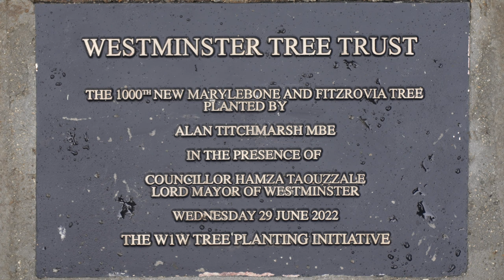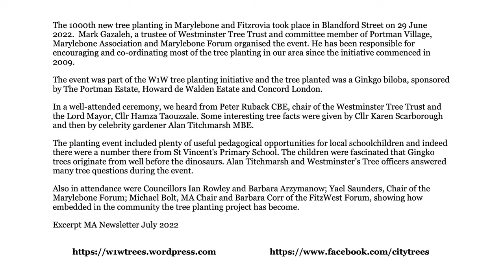Alan Titchmarsh plants 1,000th new tree for Marylebone and Fitzrovia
Marylebone and Fitzrovia planting success | Over 1,000 new trees now added to neighbourhood.

The 1000th new tree planting in Marylebone and Fitzrovia took place in Blandford Street on 29 June 2022.  Mark Gazaleh, a trustee of Westminster Tree Trust and committee member of Portman Village, Marylebone Association and Marylebone Forum organised the event. He has been responsible for encouraging and co-ordinating most of the tree planting in our area since the initiative commenced in 2009.

In a well-attended ceremony, we heard from Peter Ruback CBE, chair of the Westminster Tree Trust and the Lord Mayor, Cllr Hamza Taouzzale. Some interesting tree facts were given by Cllr Karen Scarborough and then by celebrity gardener Alan Titchmarsh MBE.

The planting event included plenty of useful pedagogical opportunities for local schoolchildren and indeed there were a number there from St Vincent's Primary School. The children were fascinated that Gingko trees originate from well before the dinosaurs. Alan Titchmarsh and Westminster’s Tree officers answered many tree questions during the event.

Also in attendance were Councillors Ian Rowley and Barbara Arzymanow; Yael Saunders, Chair of the Marylebone Forum; Michael Bolt, MA Chair and Barbara Corr of the FitzWest Forum, showing how embedded in the community the tree planting project has become.

Excerpt MA Newsletter July 2022